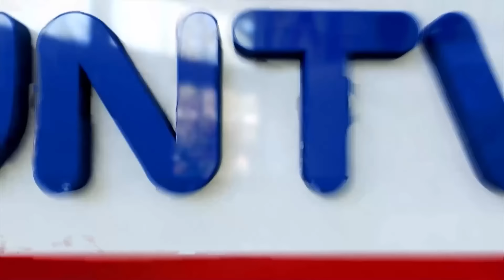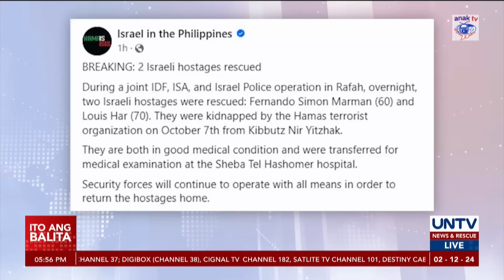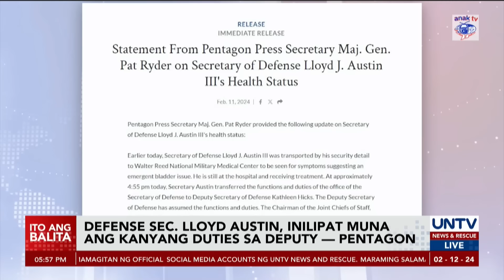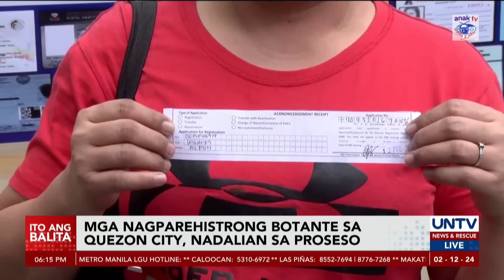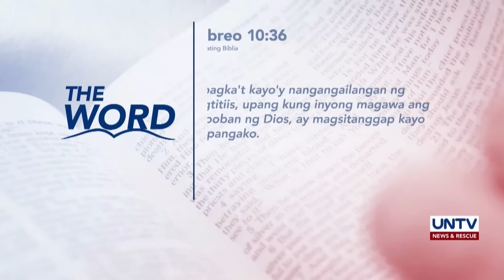UNTV: Ito Ang Balita | February 12, 2024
-Isa sa umano’y utak sa MSU blast, napatay sa military ops; Iba pang suspek, hinimok na sumuko na

-PNP, itinangging may order para patayin ang drug suspects sa police operations

-Landslide area sa Masara, isang ‘no build zone’ ayon sa MGB; Nasawi sa insidente, umakyat na sa mahigit 50